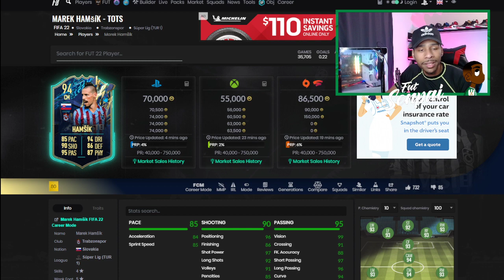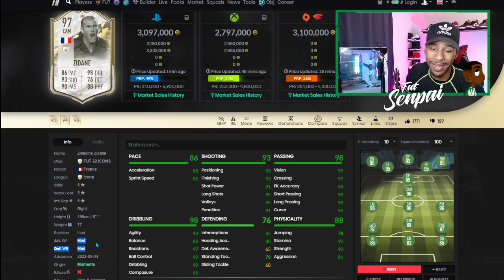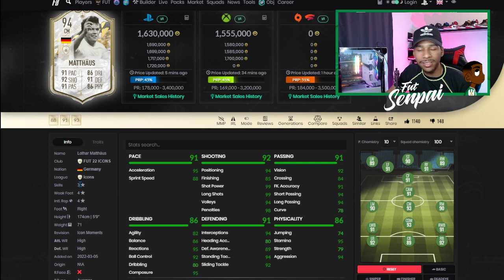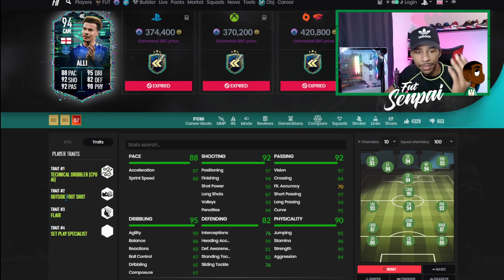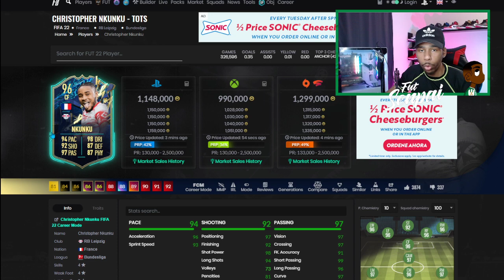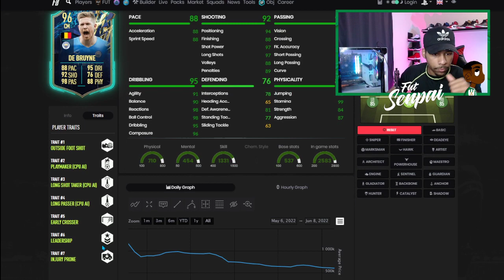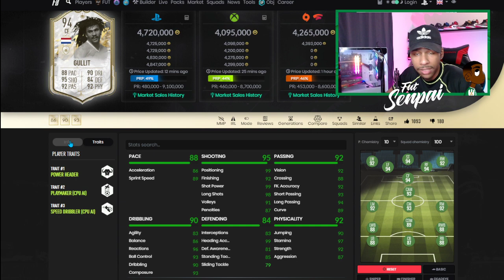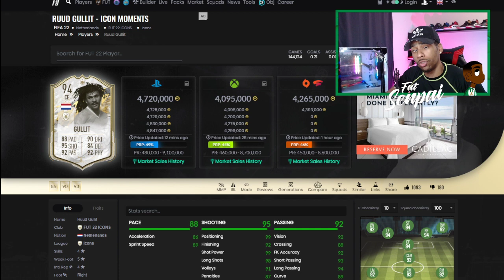🏆 TOP 10 MEJORES MEDIOCAMPISTAS BOX TO BOX DE FIFA 22!!